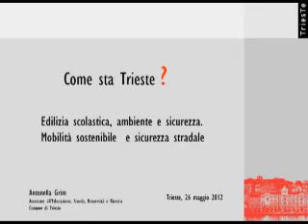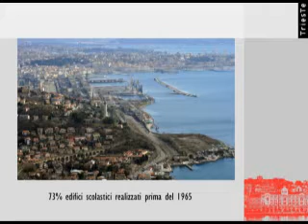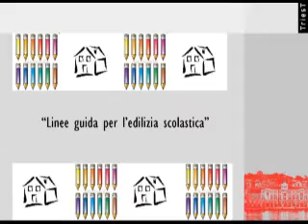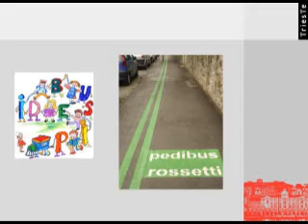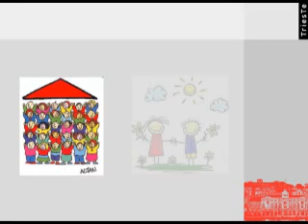Assessore Grim - "Come sta Trieste?" conferenza sulla salute della città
PRIMA SESSIONE
Il Contesto Urbano - Edilizia scolastica, ambiente e sicurezza. Mobilità scolastica sostenibile e sicurezza stradale.
Antonella Grim, Assessore all'Istruzione, Università e Ricerca Comune di Trieste